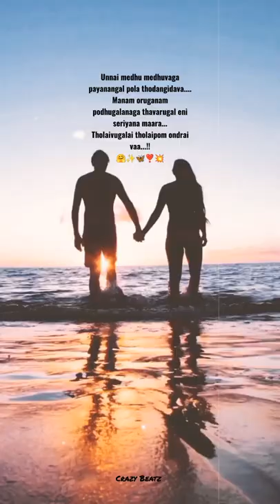Unnai Medhu medhuvaga payanangal pola thodangidava...❣️ song